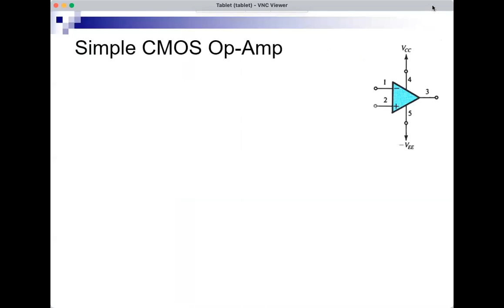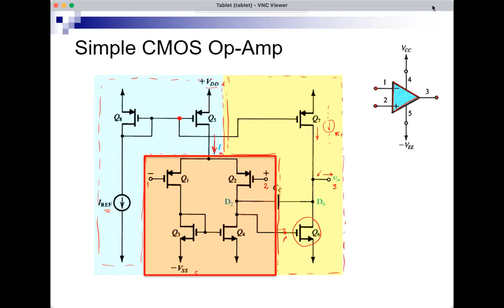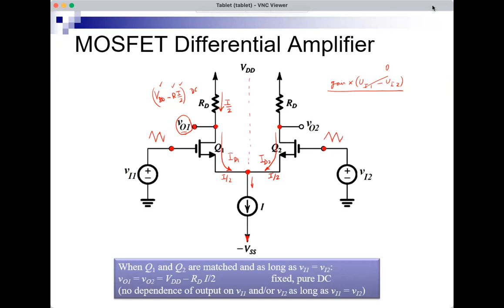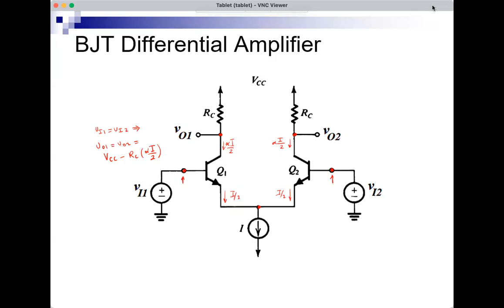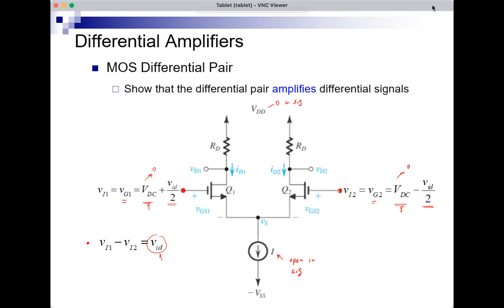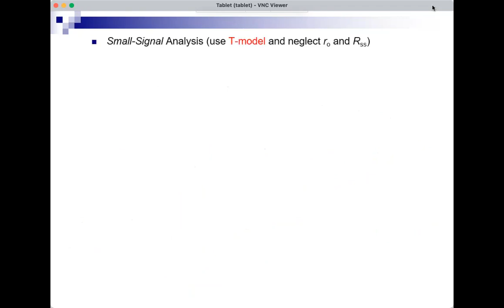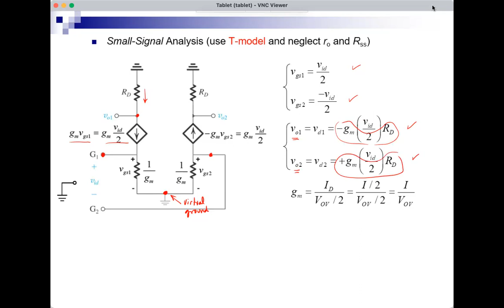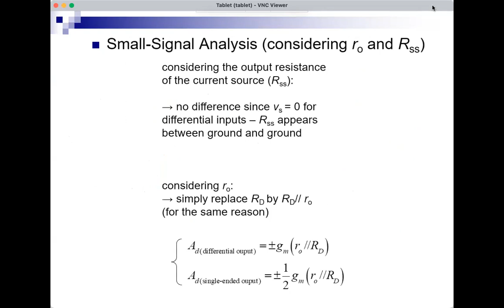EECE 311 - Electronic Circuits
Lecture of Monday March 15, 2021